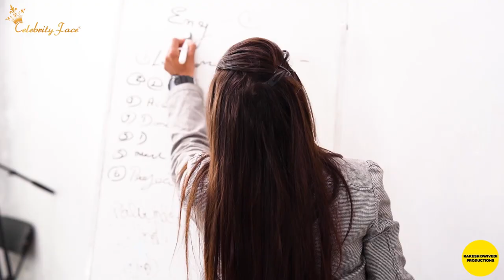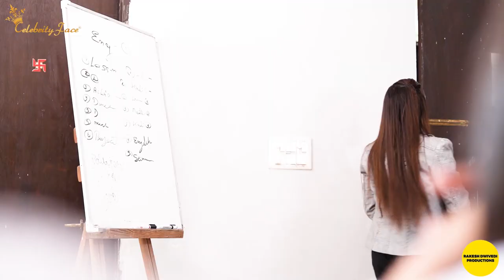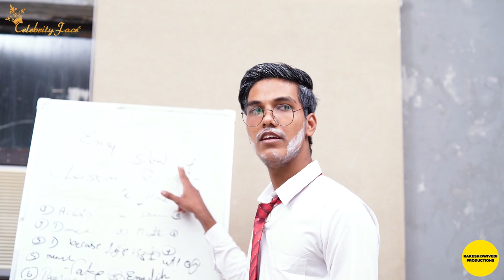"SCHOOL LIFE" - School Ke Best Days - Episode 36| CELEBRITY FACE || RAKESH DWIVEDI PRODUCTIONS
"SCHOOL LIFE" - School Ke Best Days - Episode 36